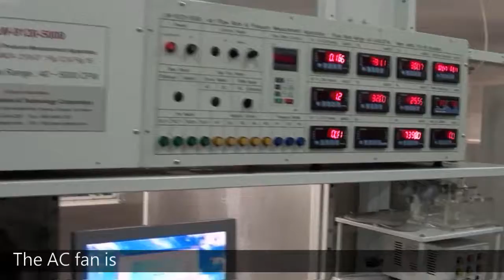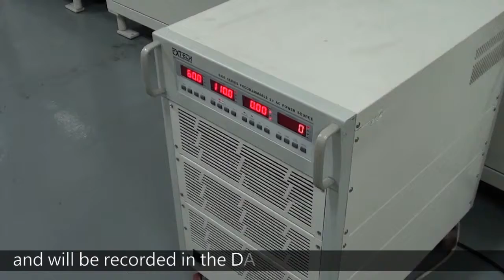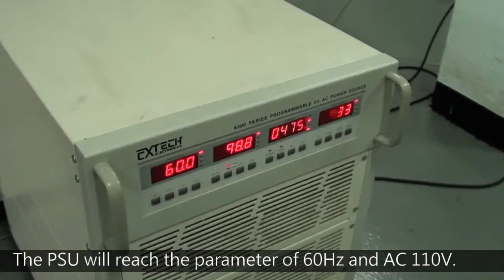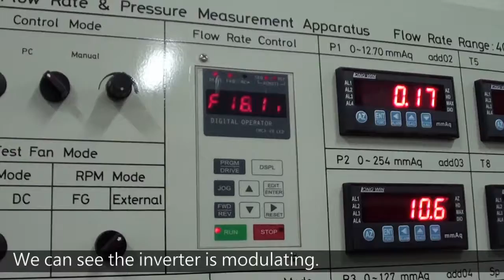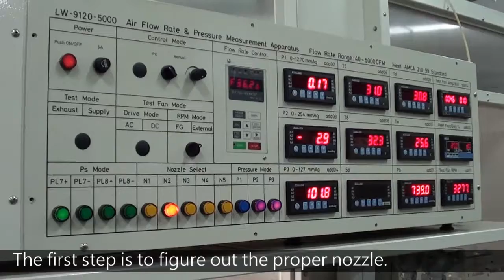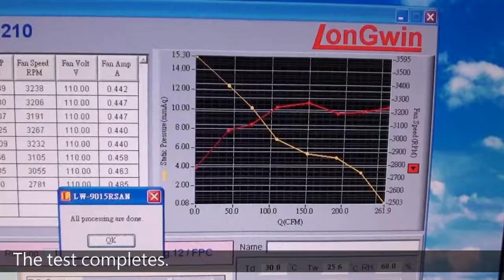Fan PQ test conduected by an automated airflow bench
An automated airflow bench can effortlessly find the PQ performance of a fan.